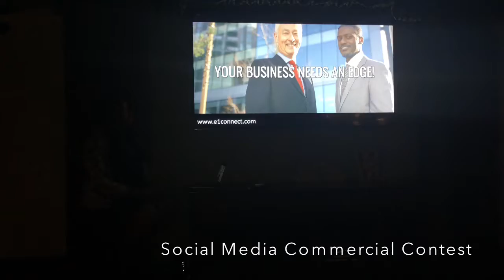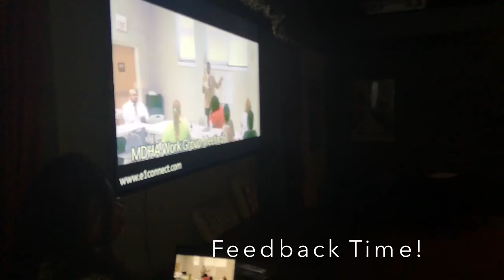Hylton Elite Social Media Commercial Contest Results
Hylton Elite Marketing Agency business partners put their 45 second social media commercial in a social media contest powered by T.E.A.M Insurance Services.